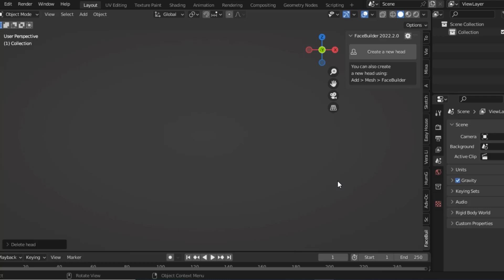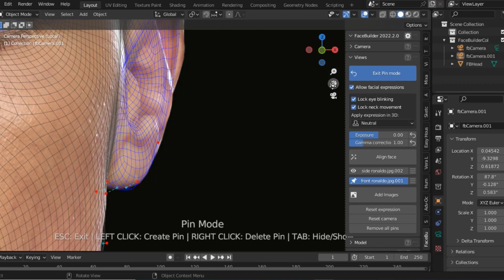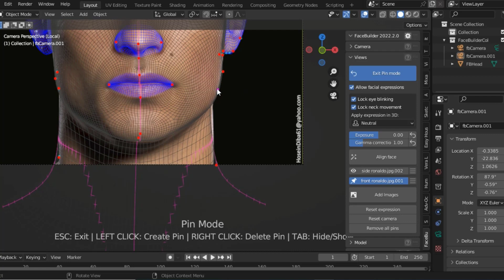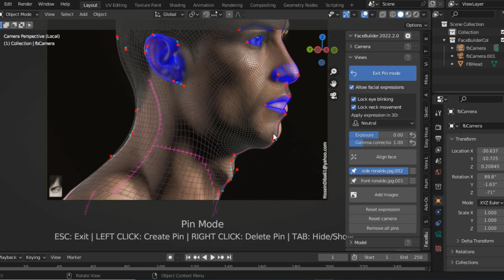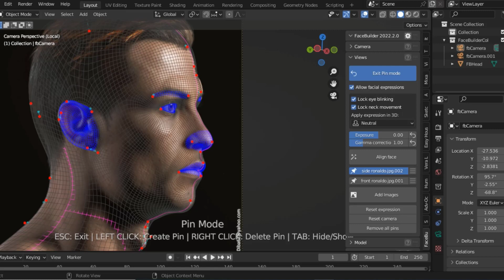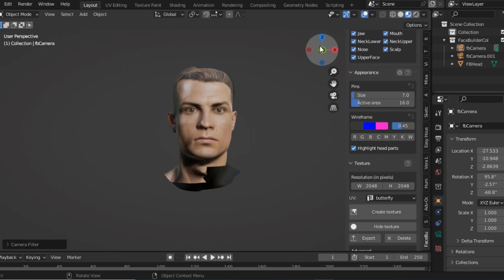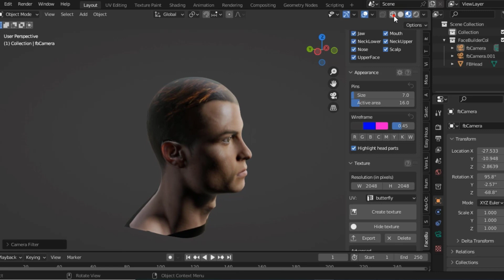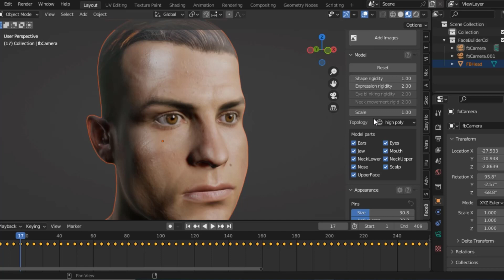How to Make face in blender 3.3 : Cristiano Ronaldo 3D Model : Blender facebuilder Tutorial : b3d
KeenTools FaceBuilder for Blender 2.80+

ThankYou!